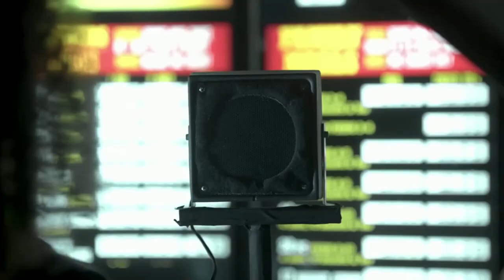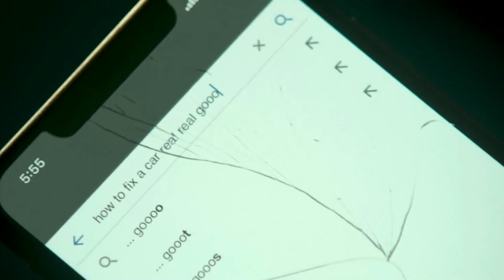[FREE🔥] Future x Offset x 21 Savage - Hard Trap Type Beat - "Gotta Work"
Travis Scott
Polo G
Lil Tjay
Roddy Ricch
Rod Wave
Kay Flock
Lil Uzi Vert
Kodak Black
42Dugg
Lil Baby
Kanye West
Lil Durk
Young Thug
Metro Boomin
Money Man
Wheezy
Southside
King Von
808mafia
Favio Foreign
Young Scooter
ATL Jacob
EST Gee
A$AP Ferg
Armani White
Denzel Curry
Key Glock
Wacotron
NLE Choppa
Money Man
Chief Keef
Playboi Carti
Don Toliver
G Herbo
Nardo Wick
Kendrick Lamar
Pop Smoke
Eminem
Juice World
Marshmello